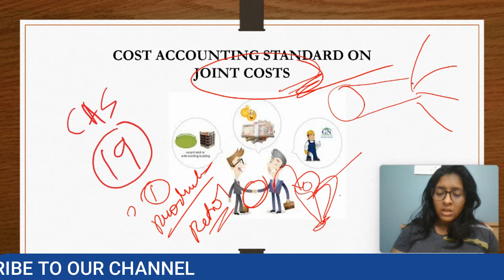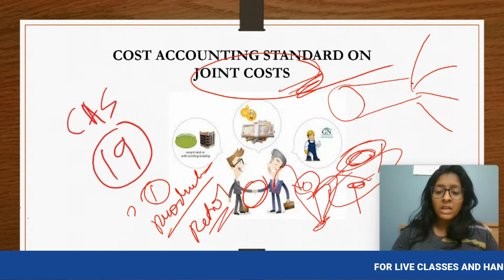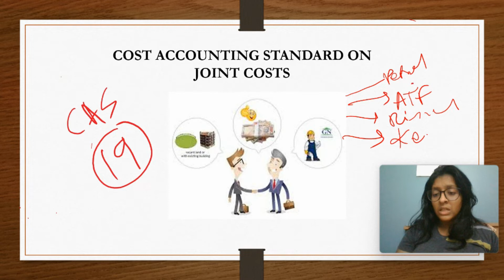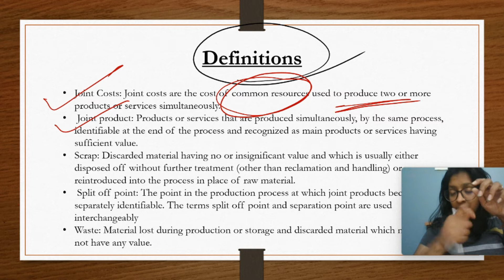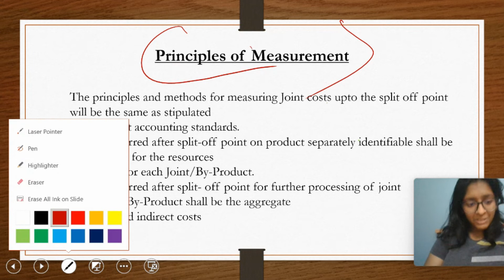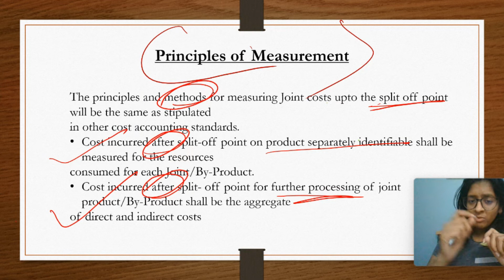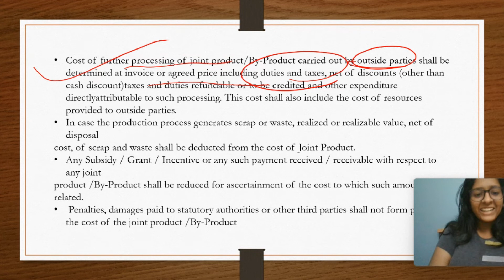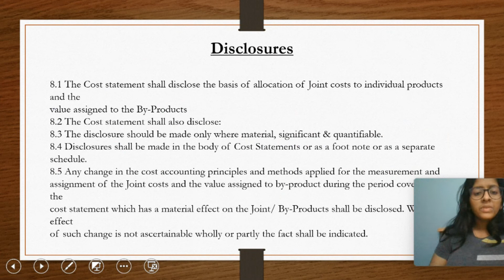CLASS 29|| cost and management audit || CMA FINAL || CAS 19|| PAPER 19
This video contains study note  of cost and management audit of CMA final paper number 19

Hope your all concept are clear by this video.

For any query this is my telegram channel

You can buy notes from us.